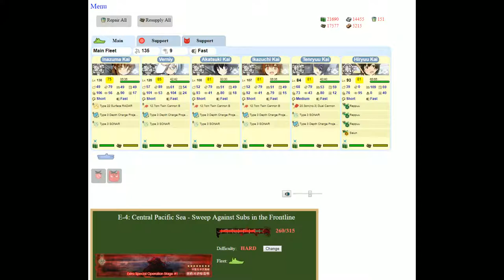Kantai Collection Event Simulator [Spring 2014 E-4 Hard] 4DD 1CL 1CV Pre Final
Going to be doing something a bit different since im getting to the point where there's finally some intel on these maps.  Will be running as many different known fleet comps on maps as i can provided the map has enough HP.